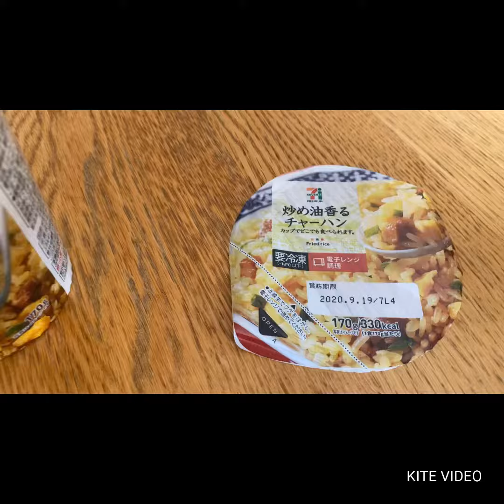セブンイレブンさんのチャーハン美味しかったです